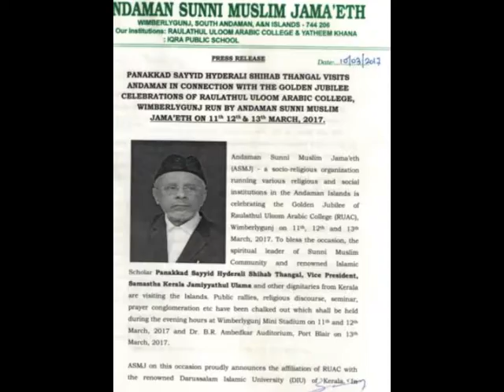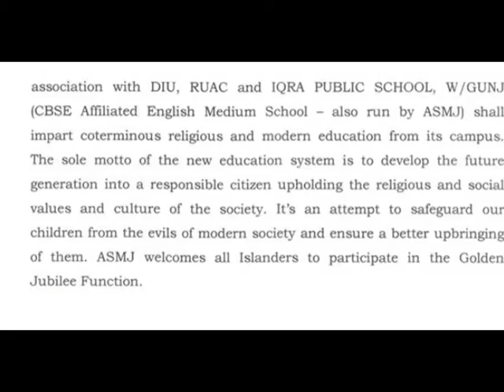Slideshow - Hon’ble LG, others pay tributes to heroes - கடலூர் கிராமங்களில் கலாம் புரா திட்டம்-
Hon’ble LG, others pay rich tributes to heroes of First War of Independence
 Port Blair, Mar 10: Hon’ble Lt Governor A&N Islands, Prof. Jagdish Mukhi today led the Islanders in paying rich tributes to the heroes of First War of Independence. This day (Mar 10) commemorates the arrival of the First Batch of Freedom Fighters of 1857 to these Islands. At a solemn function held at the Chatham Memorial at Chatham Island today, the Lt. Governor laid wreath at the memorial as a mark of respect to the Freedom Fighters. Floral tributes were also offered by the Chief Secretary A&N Administration, Shri Anindo Majumdar IAS, the Chairperson PBMC, Shri B. Eswar Rao, senior officers of the Administration besides good number of old inhabitants of these Islands and general public at the Memorial.(ipdvn – Press Release)
Andaman Day celebrated by LBA
CS emphasizes need for documenting history of A&N Islands
Port Blair, Mar.10: The 160th Andaman Day was celebrated by the Local Born Association with a befitting progamme held in the Netaji Hall premises here this evening. The Chief Secretary, Shri Anindo Majumdar was the chief guest of the function. The Chairperson, PBMC, Shri B Eswar Rao and Padma Shree awardee Shri Naresh Chandra Lal were also present on the occasion. Senior family members of the Local Born Association were also honoured on the occasion.
Addressing the gathering, the chief guest lauded the Association in maintaining unity and integration of the Islands. The community in the Islands in homogenous and people of the mainland should learn from this community, where inter caste and inter religion marriages are normal things here, he said.
Referring to the celebration, the Chief Secretary said, the day reminds us of the bitter times the freedom fighters had faced while repatriated in these Islands. He expressed gratitude to the Association for making Andaman Day an annual event on which it honours the senior citizen members of the Local Born Association. He said, the history of the first war of Independence is little known to the young generation, especially in the history of these Islands, in the absence of proper documentation. He suggested that the Association should make efforts in documenting the history by creating its own archive or share the same with the Administration, so that oral information from the senior citizen can be recorded and documented for the future generation.
The Chief Secretary also assured the Association to initiate whatever possible in addressing the Association’s issues.
The President LBA, Dr. Prem Kishen, while speaking on the occasion highlighted the significance of the day and said that it was on this day in 1857, the first group of 200 freedom fighters landed at Chatham Islands. He also narrated about the history of the difficulties they faced and how the Association came into existence. He put forth some of the issues, the members of the Association face and urged for redressal.
Dr. Roshan Ara Dilbar, Vice President LBA in her welcome address also briefed about the history of the freedom fighters, who were sent to these Islands as prisoners of the first war of Independence and faced the rigorous punishments meted to them by the British.
The celebration concluded with a colourful cultural programme, presented by the artists of the Association. (ipdvn - Press Release)
கடலூர் கிராமங்களில் அப்துல் கலாம் புரா திட்டம் தொடக்கம்  கடலூர், 9 மார்ச் 2017
Mark Zuckerberg added 4 new photos — with Priscilla Chan.
• LONG LIVE !!! GOD BLESS U !!!
Priscilla and I are happy to share we're expecting another baby girl!
After our difficult experience having Max, we weren't sure what to expect or whether we'd be able to have another child. When Priscilla and I first found out she was pregnant again, our first hope was that the child would be healthy. My next hope was that it would be a girl. I cannot think of a greater gift than having a sister and I'm so happy Max and our new child will have each other.
I grew up with three sisters and they taught me to learn from smart, strong women. They weren't just my sisters but some of my best friends. They've gone on to write books, excel at performance, music, sports, cooking and their careers. They showed me how to compete and still laugh together afterwards.
Priscilla grew up with two sisters and they taught her the importance of family, caring for others and hard work. They supported each other as first generation college students and in their careers in medicine and business. They have so many inside jokes -- the kind only siblings can understand.
We are all better people because of the strong women in our lives -- sisters, mothers and friends. We can't wait to welcome our new little one and do our best to raise another strong woman.